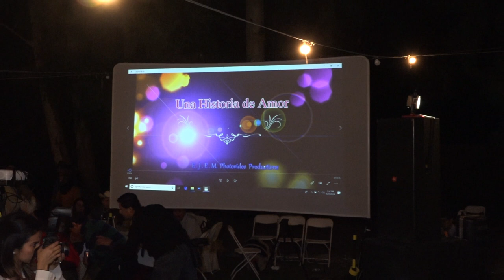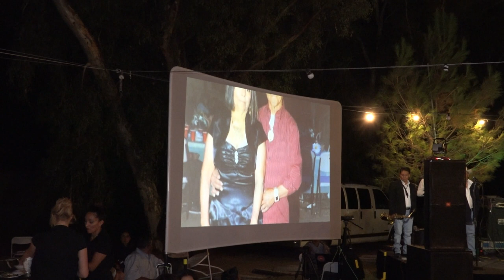Maria y Dario Pt. 5